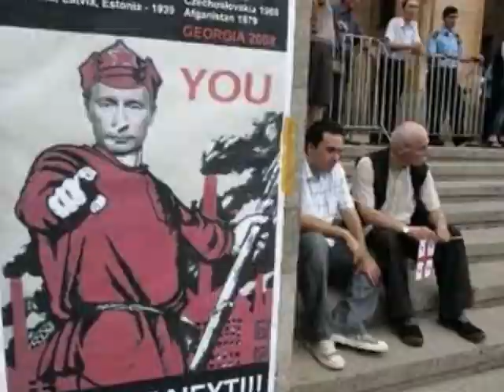New Army- You Are Not Alone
video I made in light of the recent conflicts between Georgia and Russia